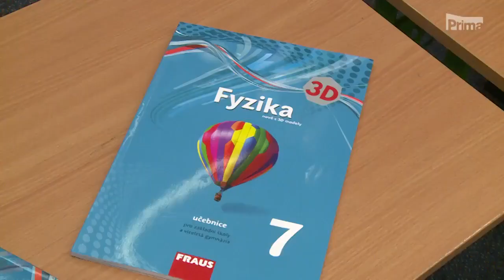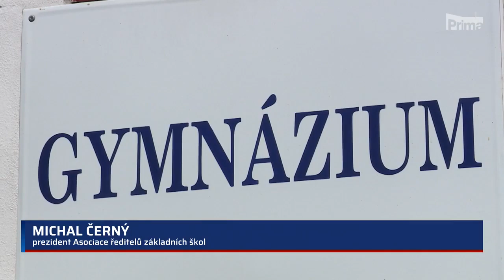Fyzika od září jinak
Čtěte pohodlně na webu CNN